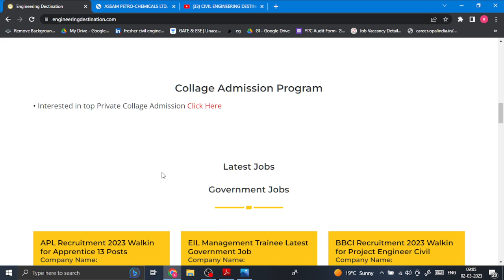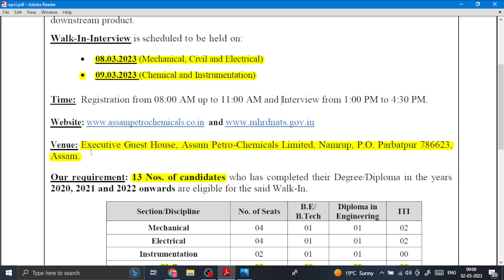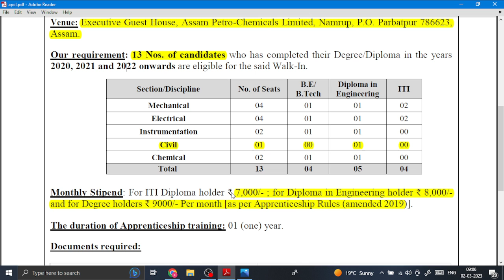APCL Recruitment 2023 | FRESHERS | Latest Government Job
This video is about a company that is looking for an engineer and is offering a salary of 17 lakhs.This video will clear up all your doubts in full detail.

ABOUT US: -